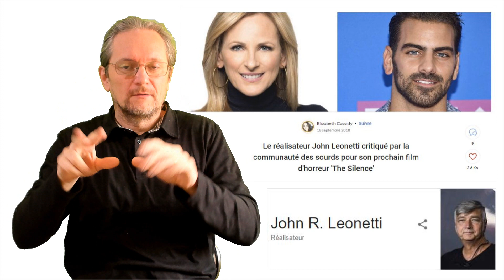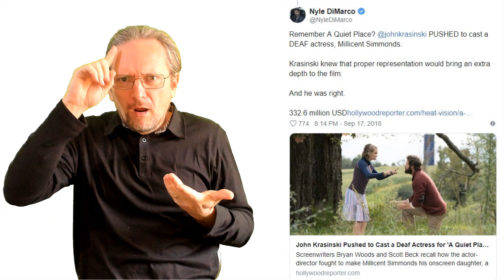News : Cinéma et TV 505